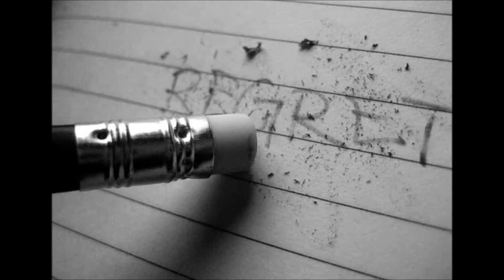Paige Andel 2 Themes